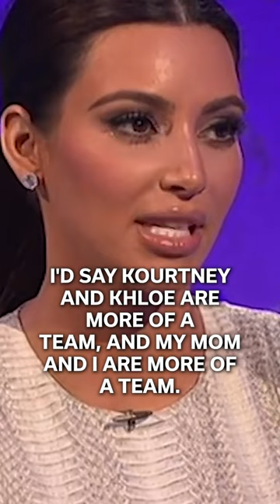The Kardashian Family Won't Stop Fighting kimkardashian alancarr | Alan Carr: Chatty Man